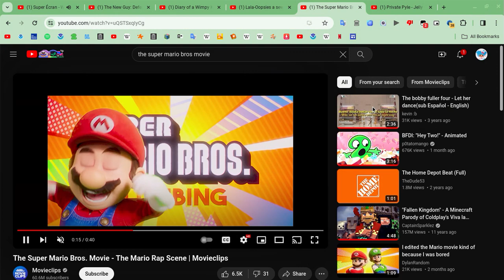Super Écran - Weekend of February 9th-11th Promo (CONCEPT)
another one because yes.

Featured:
The New Guy (2002) (G, DE) (Friday 10pm)
Diary Of A Wimpy Kid: Rodrick Rules (2011) (G) Saturday 4:30pm
Lala-Oopsies: A Sew Magical Tale (2013) (G) Saturday 6:15pm
The Super Mario Bros. Movie (2023) (G) Sunday 6:15pm
Full Metal Jacket (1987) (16+, VLV) Monday 10pm

*i re-rated Full Metal Jacket 16+ just because i thought it only getting 13+ was unacceptable.